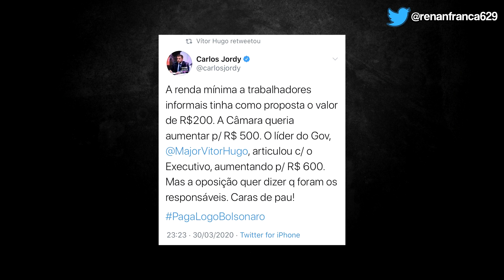RESPOSTA AO VÍDEO DO NANDO MOURA: O MINTO MENTIU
Após o vazamento da reunião ministerial, os adversários políticos de Bolsonaro não perderam tempo em criar narrativas para tentar desidratar a imagem do presidente diante da população.